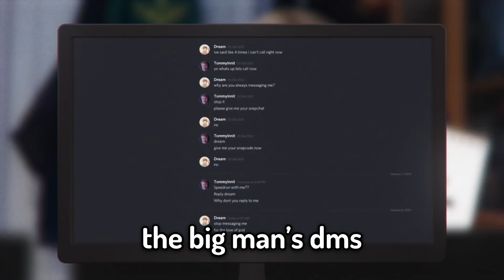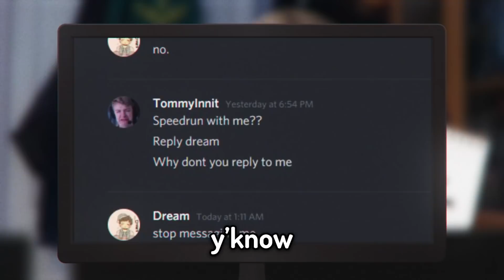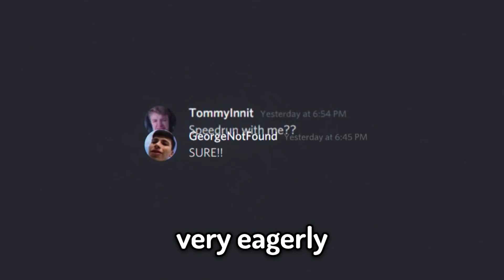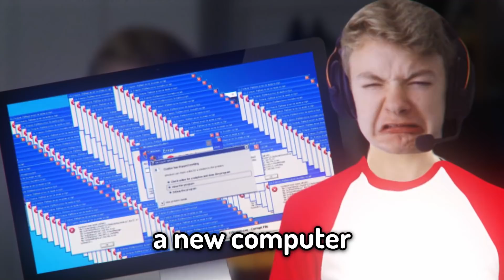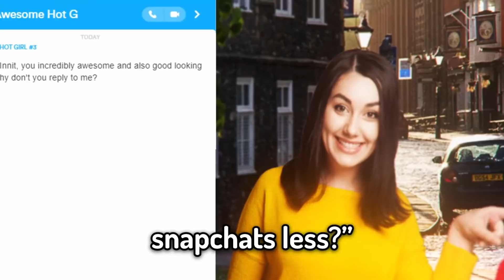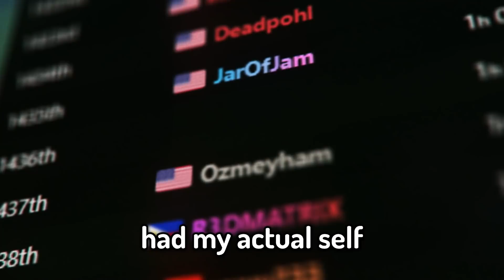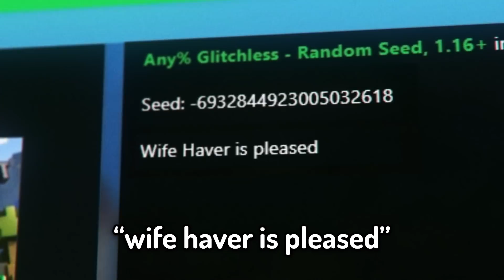I Became A Minecraft Speedrunner...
I Became A Minecraft Speedrunner... This video took me 3 months to make lol

Edited by @archiemcw

I had a lot of fun, but also a lot of headaches when trying to beat this record. I almost stopped trying multiple times, but I had my friends to encourage me to keep going. Was an amazing moment that they got to be there for me.

Not Minecraft, But Water Rises or Minecraft, But Lava Rises, or any other but challenge like that. This is a speed runner / survivalist in Minecraft against a killer / assassin / hitmen